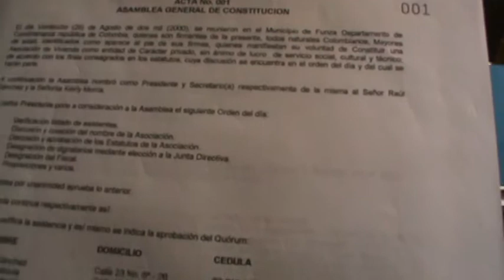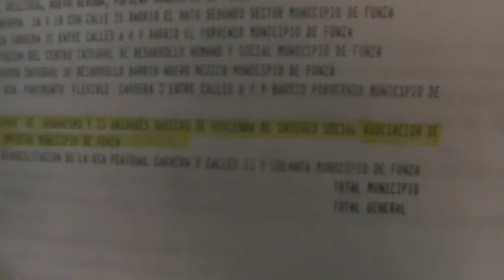FUNZA Cund Representante Legal de Villa Imperial y sus Razones 3 julio 11.